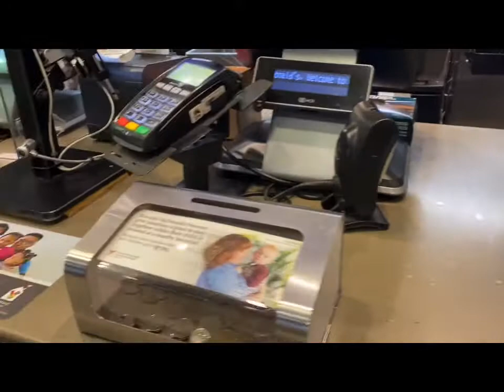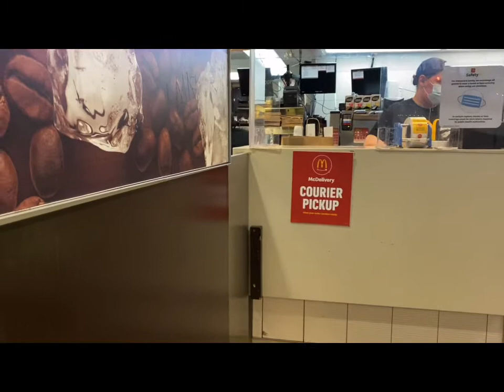Sharing is giving. My buttered chicken Mukbang